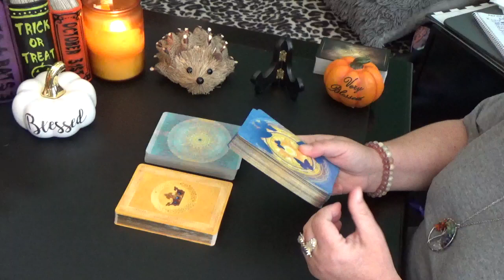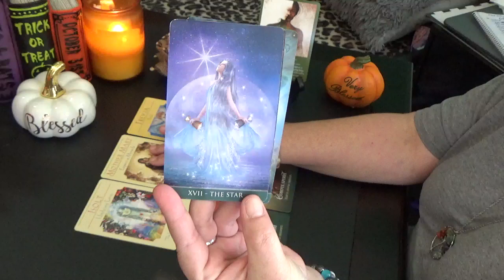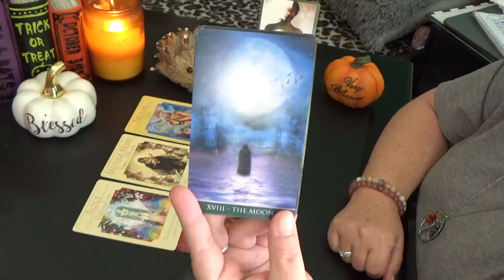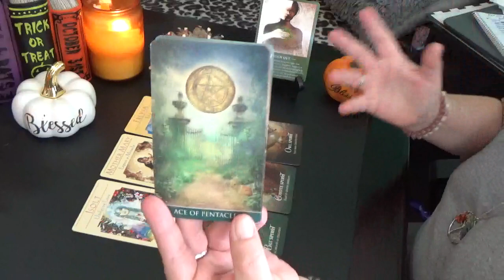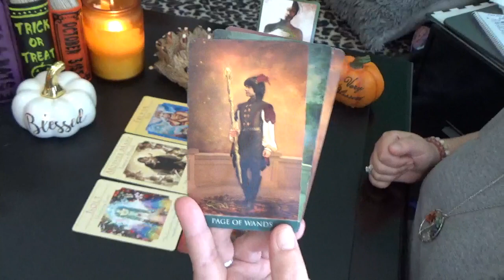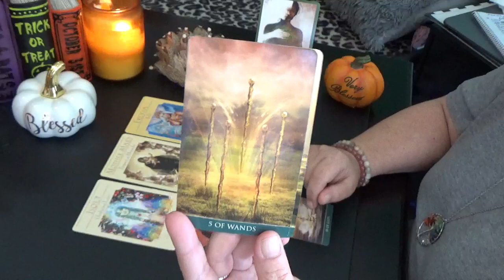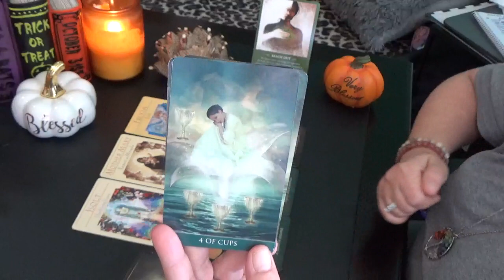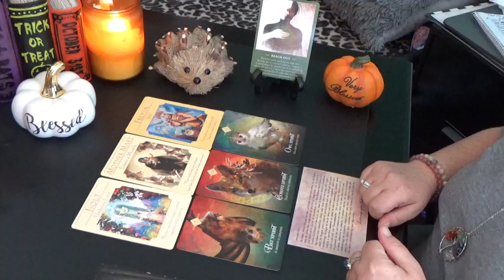CAPRICORN MESSAGES FROM SPIRIT OCTOBER 2019 "YOU SEE CLEARLY NOW"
Capricorn Messages From Spirit